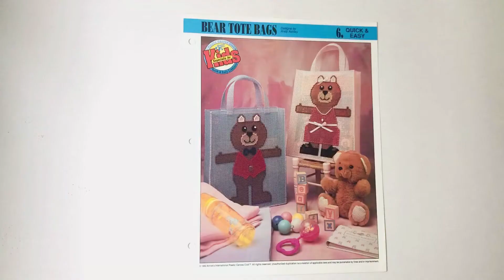Bear Tote Bags Plastic Canvas Pattern Book Flip Through Video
Vintage Plastic Canvas Pattern: Bear Tote Bags. Basic materials you'll need: 7-count plastic canvas, yarn, tapestry needle.